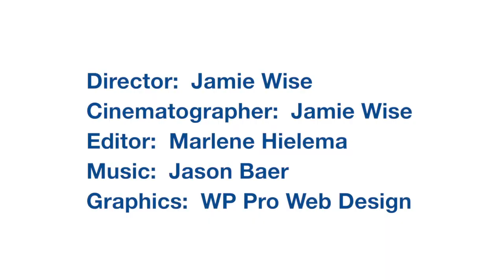How To Stop Using Food To Cope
Ever wonder, "Why food?"  In this episode, Dr. Nina explains WHY you use food to cope and she tells you exactly what you need to do to change.  Watch now!

The solution to your eating problems isn’t "what" you’re eating, it’s what’s eating “at” you. Let me give you the exact steps you need to make peace with food for good!

SUBSCRIBE to my channel to watch more amazing videos about how to stop counting calories, carbs and fat grams so you can easily get to a healthy weight and get on with your life.